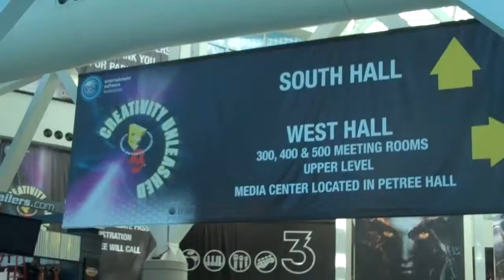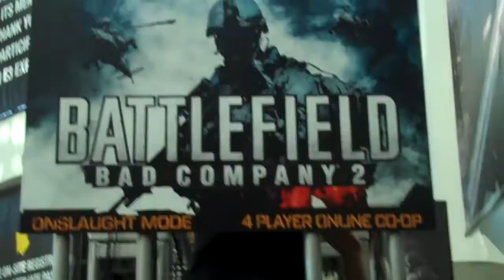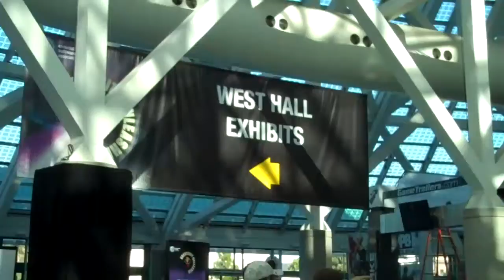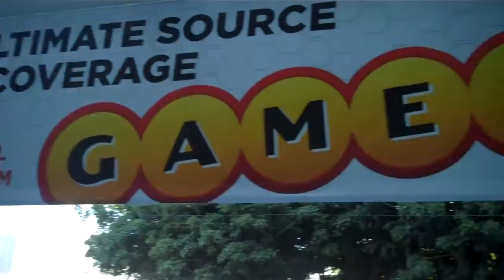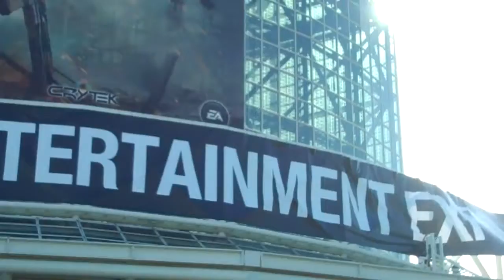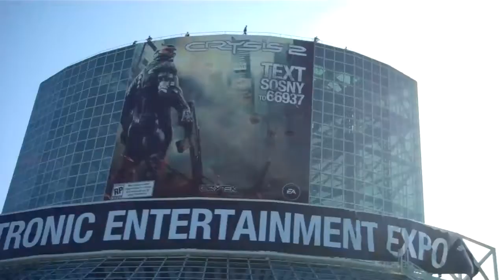Farewell E3 2010!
Me giving one last visual tour of the LA convention center's main lobby as well as the outside of it on the final day of E3 before the show is officially over & everyone needs to start heading home. Farewell E3 2010. you will forever be missed. *sniff, sniff*